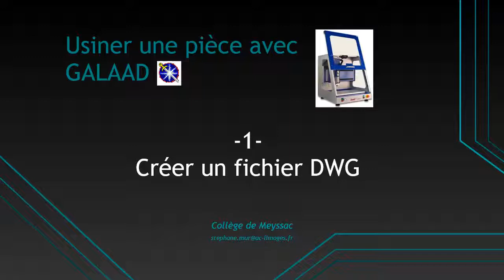Galaad 01 : CreerUnFichierDWG